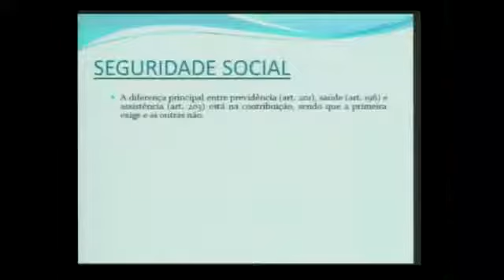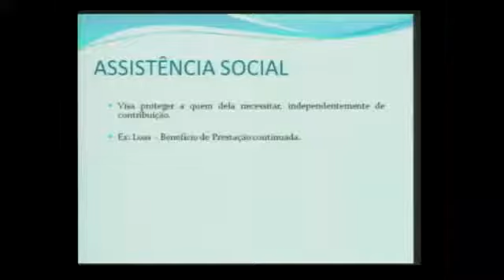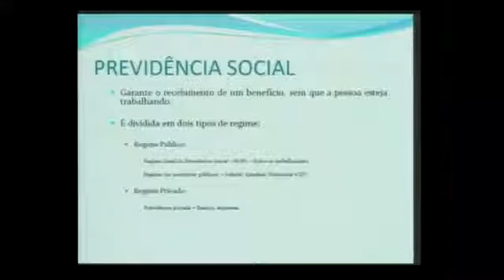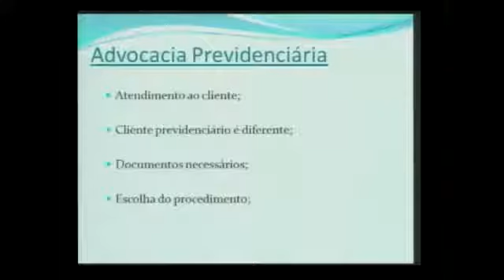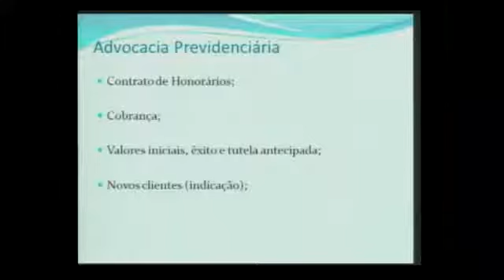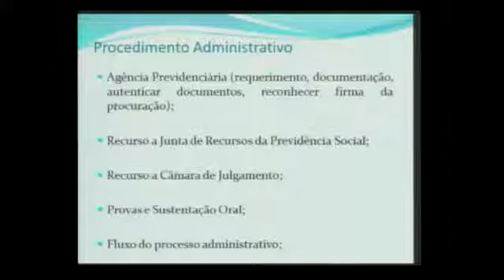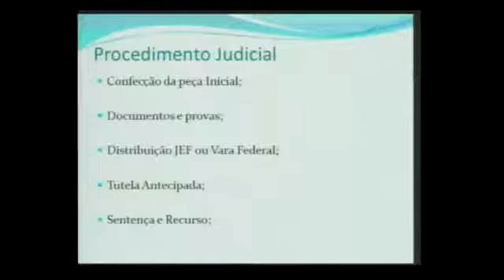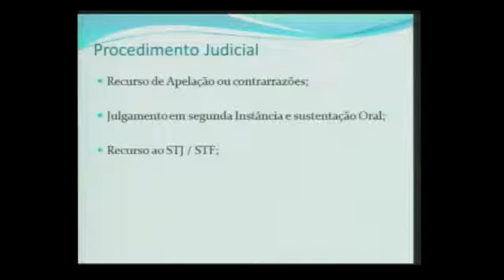Advocacia Previdenciária Procedimento Administrativo e Judicial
Dr. Rodolfo Rames da Silva Aguiar